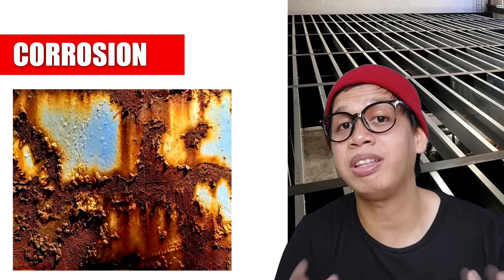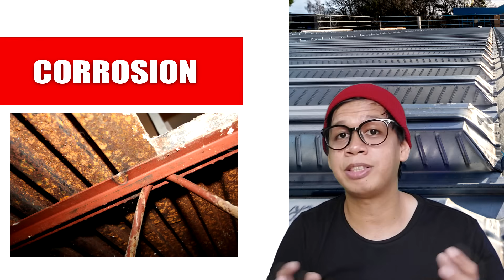ANO'NG MAGANDANG FLOOR DESIGN: TUBULAR, CONCRETE SLAB, STEEL DECKING ?Types of Flooring Construction